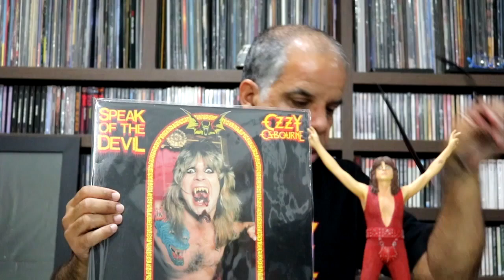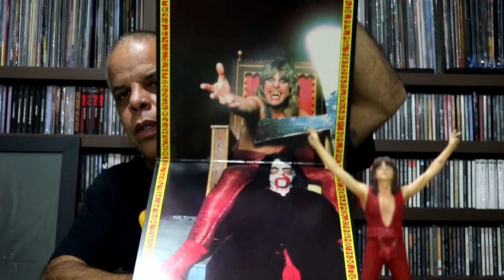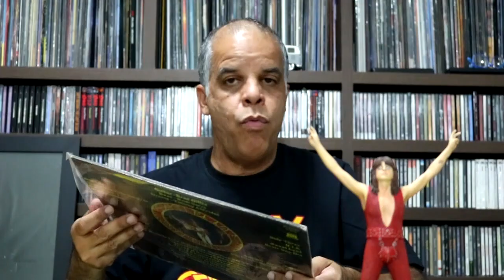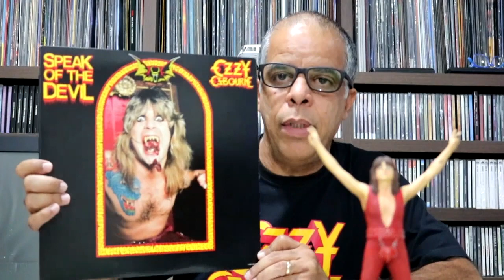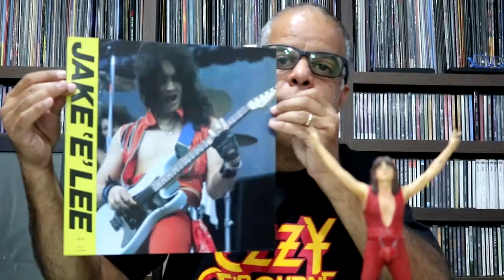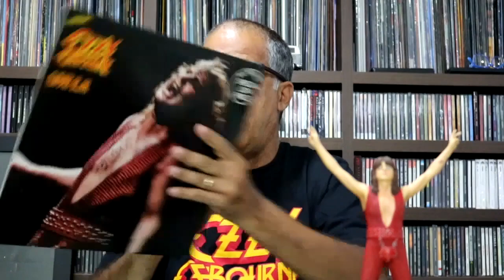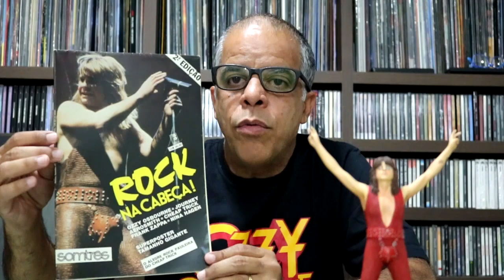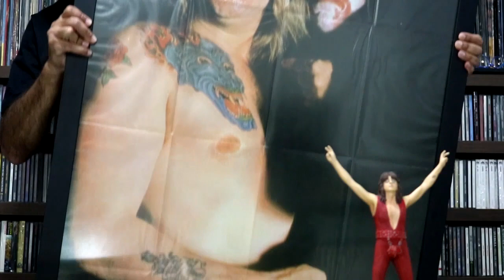Ozzy Osbourne - Speak of the Devil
Neste episódio divido minhas versões do melhor disco ao vivo da história.